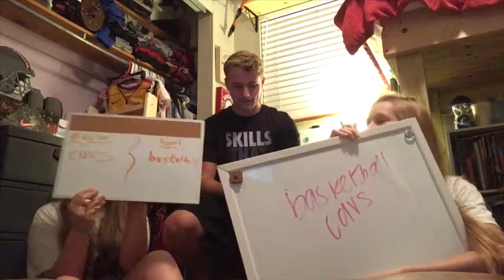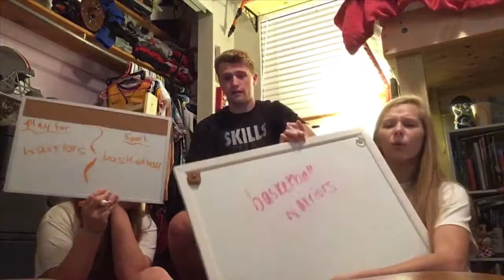GUESS THAT ATHLETE CHALLENGE!!!!!!